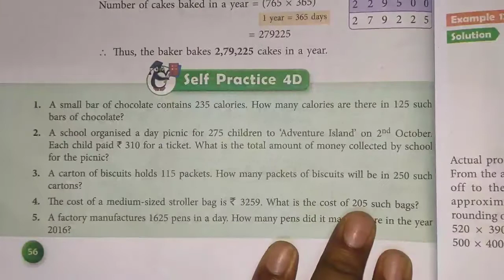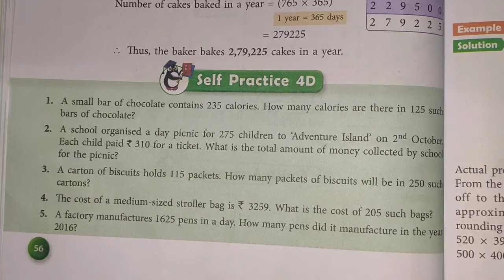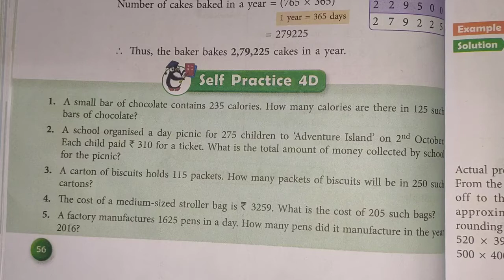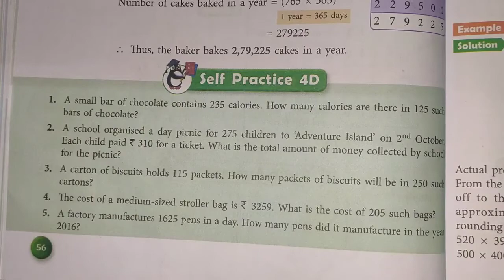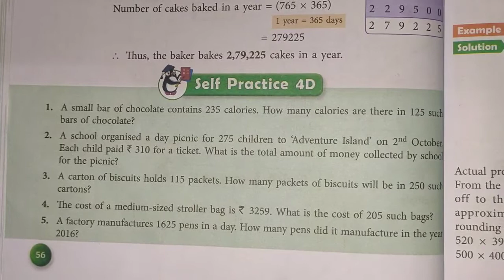Class 4th Subject Maths Self pratice 4D by Anuj Yadav sir 24 8 20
Online Classes Session 2020-21 New Session July Month "Class 4th Subject Maths Self pratice 4D by Anuj Yadav sir 24 8 20